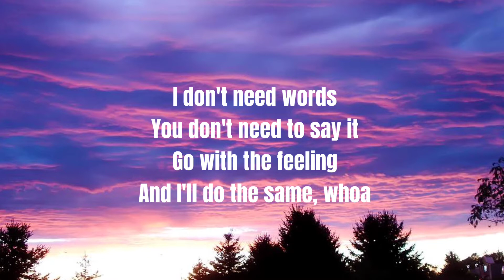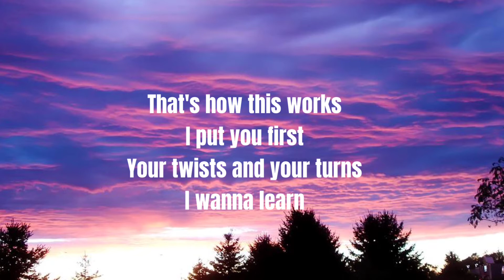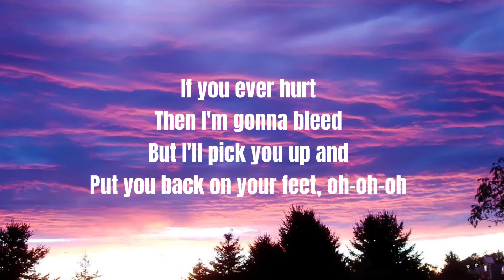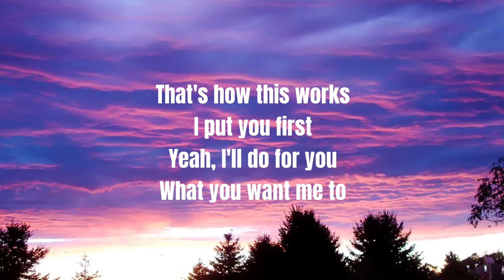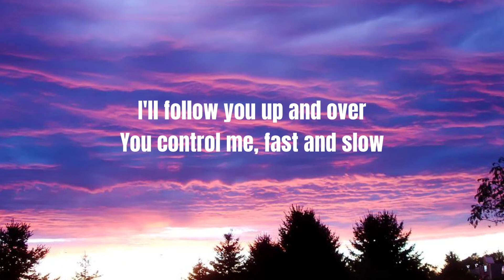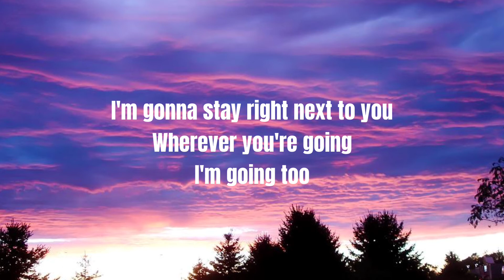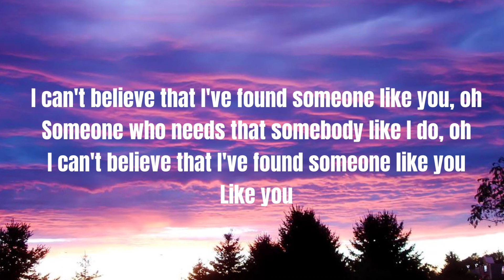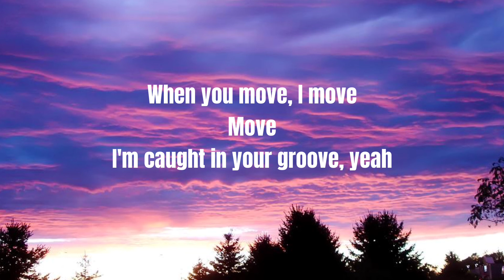John Legend - U MOVE, I MOVE (lyrics) ft. Jhenè Aiko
Lyrics :

"U Move, I Move"
(feat. Jhené Aiko)

I don't need words
You don't need to say it
Go with the feeling
And I'll do the same, whoa

That's how this works
I put you first
Your twists and your turns
I wanna learn

When I'm lost, you give me order
Pull me back and push me forward
Take me in and hold me

I'll follow you up and over
You control me, fast and slow

When you move, I move
Move
I'm caught in your groove, yeah

I'm gonna stay right next to you
Wherever you're going
I'm going too

If you ever hurt
Then I'm gonna bleed
But I'll pick you up and
Put you back on your feet, oh-oh-oh

Yeah, I'll do for you
What you want me to

'Cause when I'm lost, you give me order

Wherever you're going
I'm going too

I can't believe that I've found someone like you, oh
Someone who needs that somebody like I do, oh
I can't believe that I've found someone like you

Wherever you're going
I'm going too